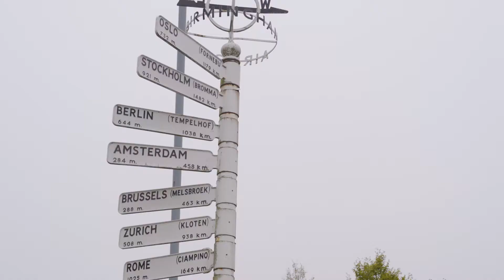Relaytionship Goals: West Midlands Artists Launch Commonwealth Collaboration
It’s said a picture paints 1,000 words. But what if a 1,000 words could paint a picture?

Today, a unique artistic collaboration has been launched from the West Midlands, home of this year’s UK City of Culture and the 2022 Commonwealth Games.

To coincide with the launch of the Birmingham 2022 official Queen’s Baton Relay, West-Midlands cultural icon and spoken word artist Amerah Saleh has launched ‘The Relaytionship’. A relay of words, powered by the people of the Commonwealth.

As the Queen’s Baton traverses 72 countries in 294 days, so too will ‘The Relaytionship’ inviting individuals from every corner of the Commonwealth to contribute their own unique words to the piece. The words gathered will be used to create a unique piece of ‘hyper hybrid art’ created by Coventry based audio visual artist Tommy Xiao Ji in collaboration with Amerah Saleh to be revealed during Birmingham 2022.